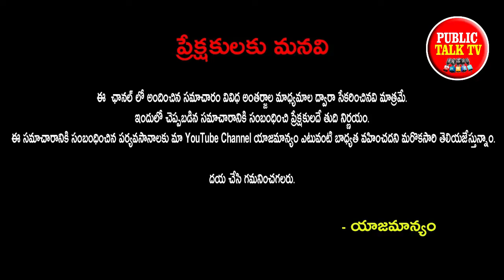బిల్ గేట్స్ గురించి మీకు తెలియని కొన్ని ఆసక్తికర విషయాలు | Public Talk TV